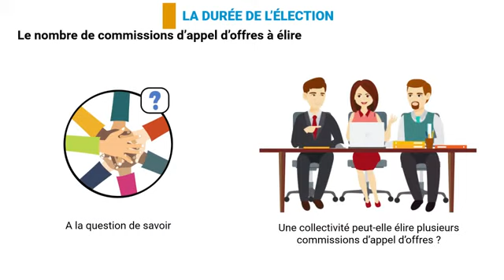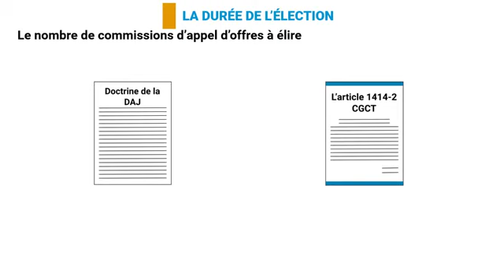ORGANISER LE VOTE DE LA CAO LA DURÉE DE L'ÉLECTION